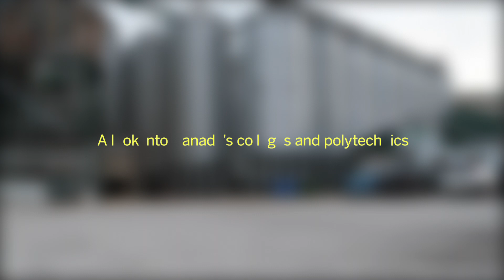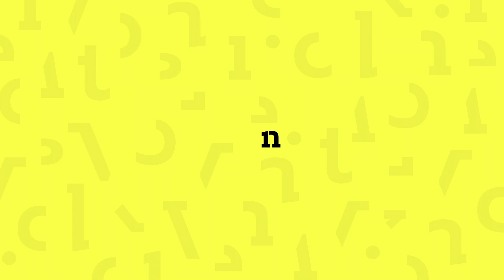Local Innovation - Helping farmers protect their crops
Some perennial weeds are so invasive that they can significantly reduce the production capacity of organic farms. Dr. Anne Weill, Industrial Research Chair at Cégep de Victoriaville is working to ensure the sustainability and profitability of organic farms by improving crop protection and particularly weed control.